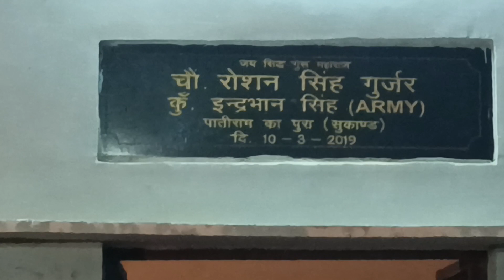Harigir maharaj chambal patiya bale baba aashrm morena sitaram dhun singer sagar siradhna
R S sukand sitaram youtube chainal

Choudhary indrabhan Gurjar sukand gormi bhind madhaya pradesh